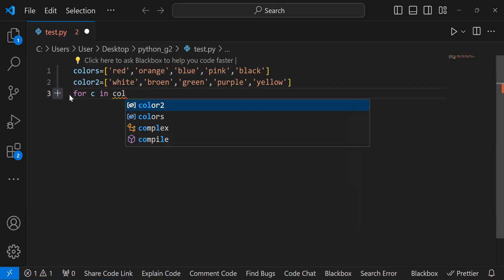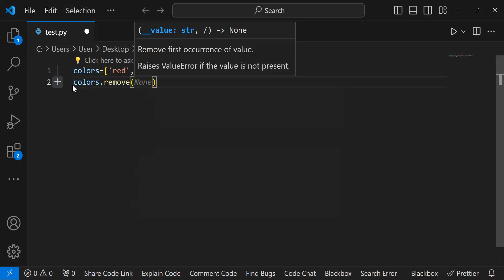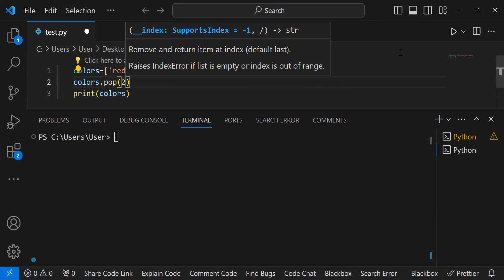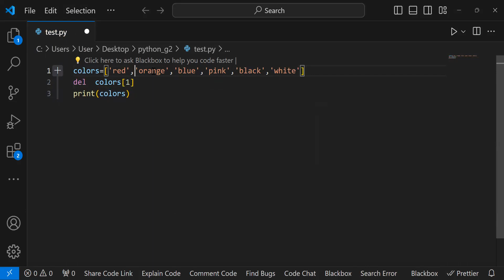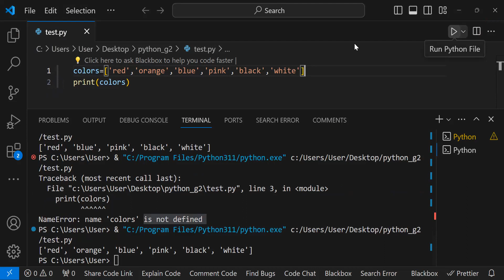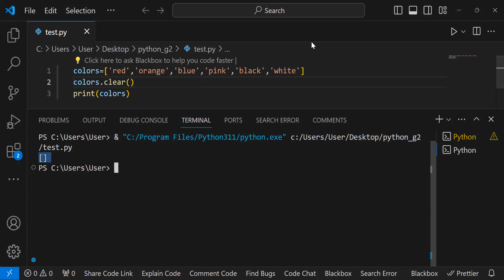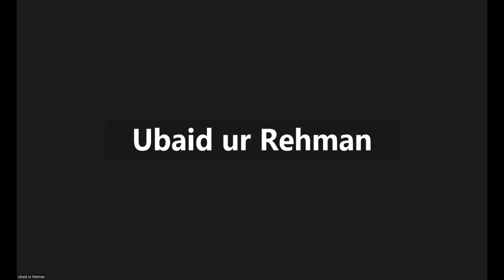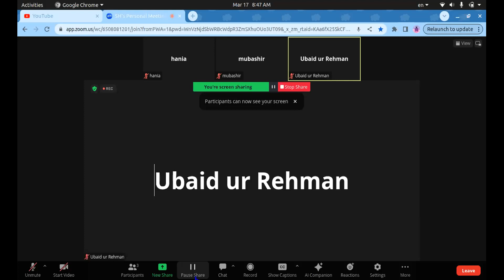lecture no 33 (17-03-2024)